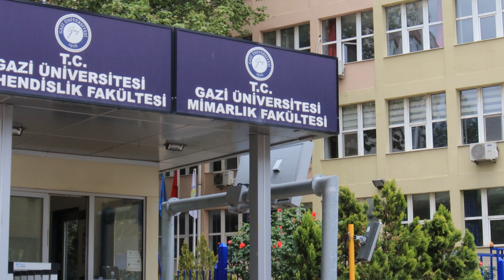İSG sınavının ardından adaylara mikrofon uzattık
Her türlü işte uzman unvanı kazanabilmek için zorunlu tutulan şartları taşımak gerekir. Söz konusu iş sağlığı ve güvenliği olduğunda da eğitim ve sınav süreci ciddiyetle yerine getirilir. Geçtiğimiz sene olduğu gibi bu sene de 2022 yılı ilk sınavının sona ermesinin ardından İSG Haber olarak adaylara mikrofon uzattık. Adaylar sınavın geçmiş dönemlere göre zor olduğunu belirtti.